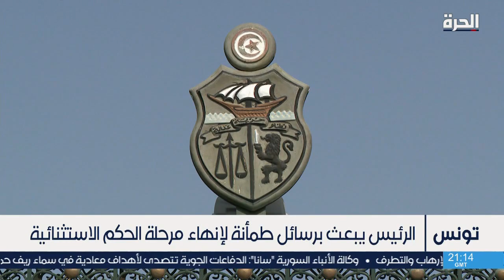ائتلاف "لا للانقلاب" يعلن العودة للشارع لاستئناف الاحتجاجات في تونس